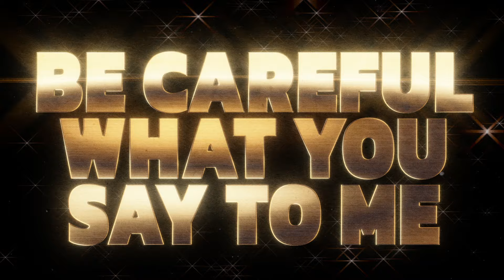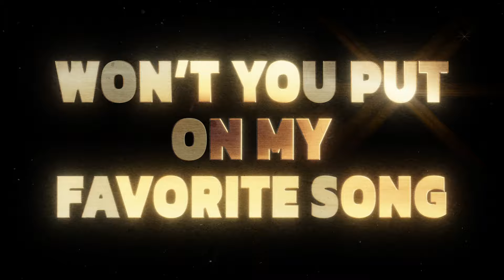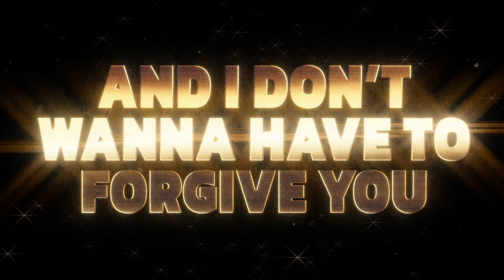Meghan Trainor - Dance About It (Official Lyric Video)